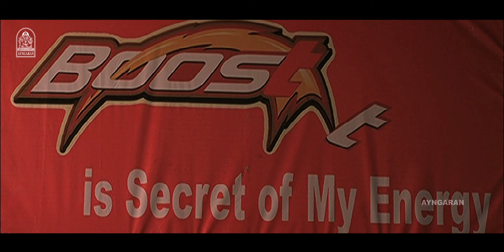அடேய்....திருட்டு பசங்களா நீங்க ? |Kallapetty HD Movie | Ashwin Raj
ayngaran- Watch HD Movie ‘Kallapetty ’, The Movie ‘ Kallapetty ‘ , Was Directed by Ra Ra and Produced by P.S Karunanithi. The Movie Stars Ashwin Raj, Rosin Jolly in the Lead Roles, with Pandi , Jaya Prakash in the Supporting Roles. The Sound Track and Music Was Composed by Sabesh Murali.

Movie Credits :

Directed by :  Ra Ra

Produced by :P.S Karunanithi

Starring
Ashwin Raj
Rosin Jolly
Pandi
Jaya Prakash
Namo Narayana
Jyothisha
Krishnamoorthy

Cinematography by :Selva Kumar

Edited by : Lijeesh